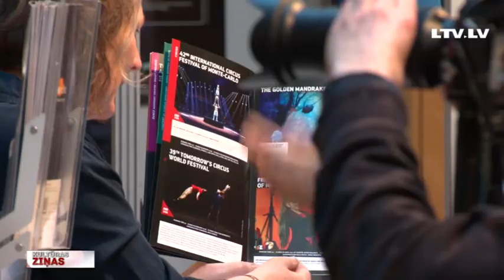“Elīna Garanča. Paslēpes mūzikā” Berlīnē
Latvijas Televīzijas veidotā filma par vienu no pasaules labākajām operdziedonēm Elīnu Garanču vakar ar galvenās varones un radošās grupas piedalīšanos Berlīnē nosvinējusi starptautisko pirmizrādi. Divus gadus, kuros filmēšanas grupa rūpīgi sekojusi zvaigžņotā mecosoprāna gaitām Rīgā, Ņujorkā, Malagā un citviet, Elīna Garanča filmas pirmizrādē smejoties nosauca par ļoti grūtiem, un atklāja, ka lēmums  atvērt savas mājas durvis kamerām nācis lēni un sākumā pat negribīgi. Pēc filmas debijas mūzikas, mākslas un deju filmu tirgū "Avant premiere" tā tuvā nākotnē varētu nonākt pie skatītājiem arī citviet pasaulē. Plašāk no Berlīnes stāsta Zane Brikmane